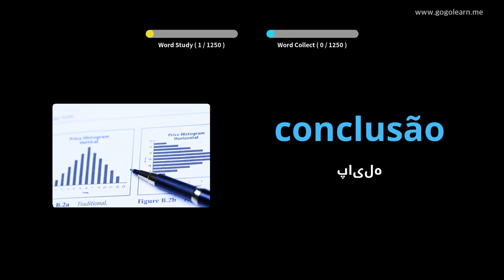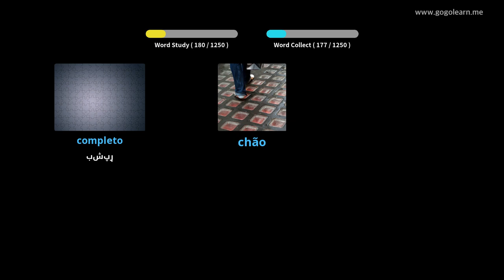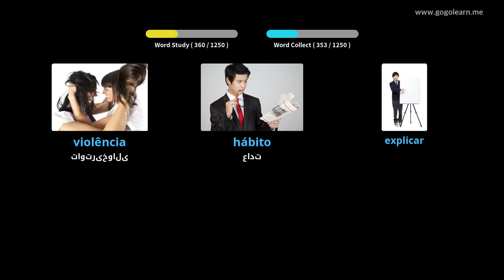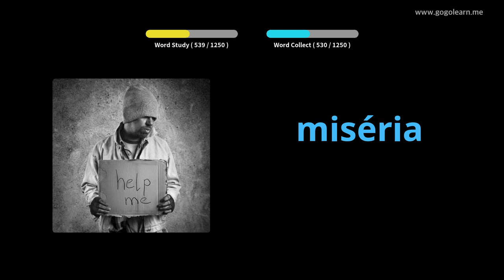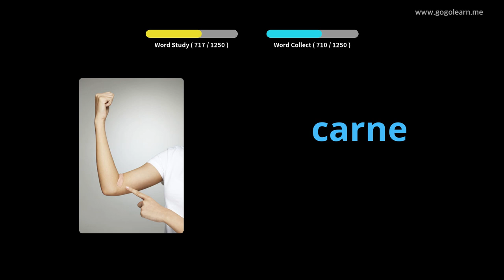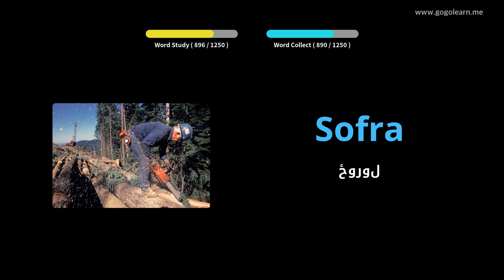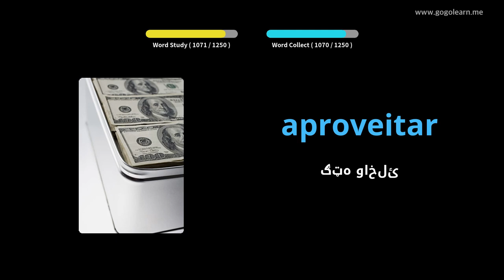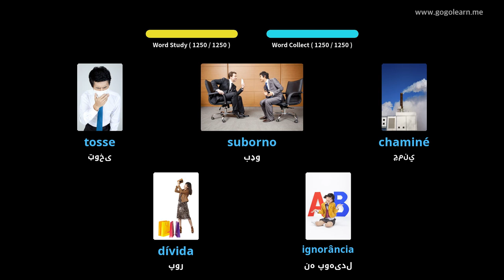د پرتګالي قاموس زده کونکی | Golearn